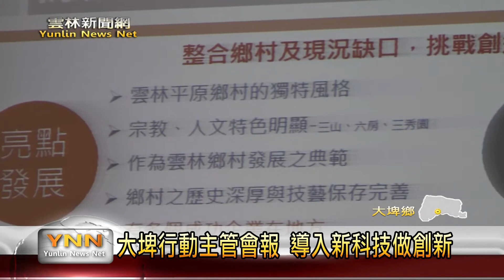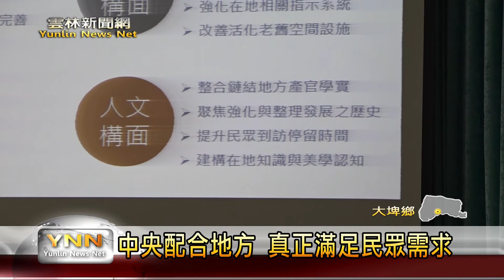雲林新聞網-大埤行動主管會報 導入新科技做創新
大埤鄉有真多的人文地景以及農業特產，不過因為鄉內財政困難，部分的特色和產業發展不完全，為此，這次雲林縣政府就前往大埤鄉舉行行動主管會報，以地方創生的概念來和鄉親討論，期望透過新科技的導入以及和地方企業媒合，將大埤鄉的特色強化，困擾地方真久的淹水問題，也在這次的會議上一併和鄉親做報告。